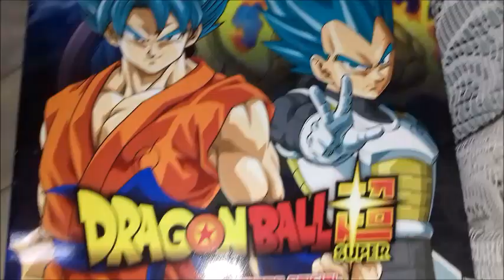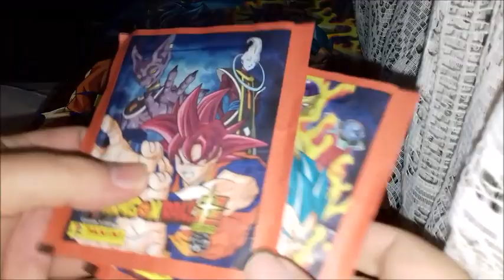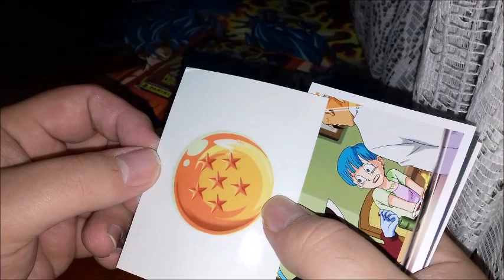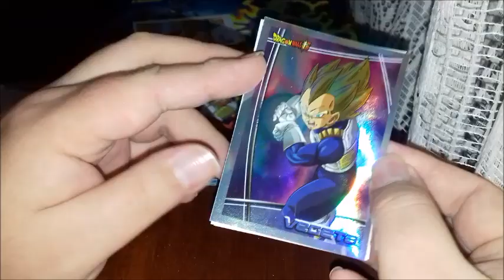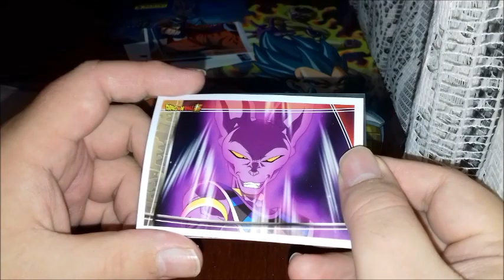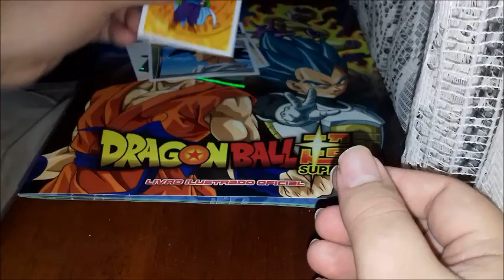Abrindo e Mostrando o Álbum de Dragon Ball Super (Panini)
Vídeo Mostrando o novo álbum de Dragon Ball Super lançado pela Panini